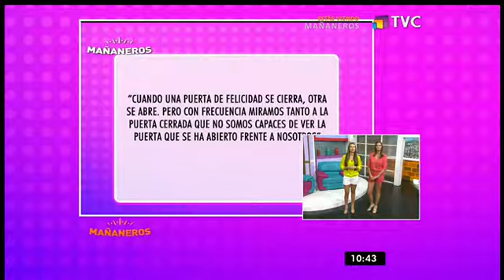Mañaneros: Programa del 23 de Enero de 2017